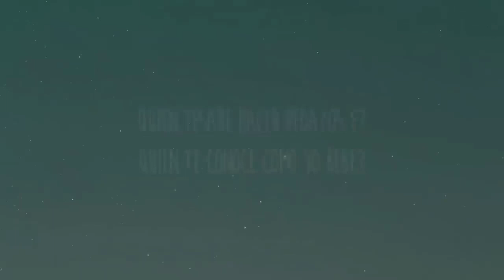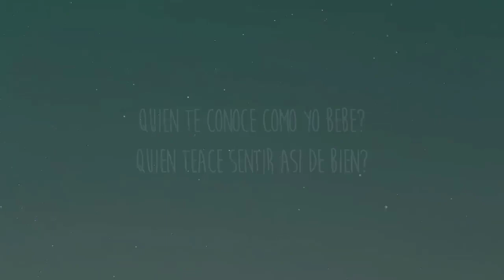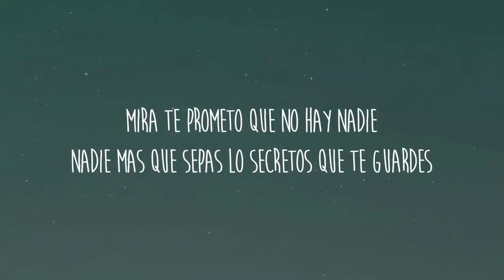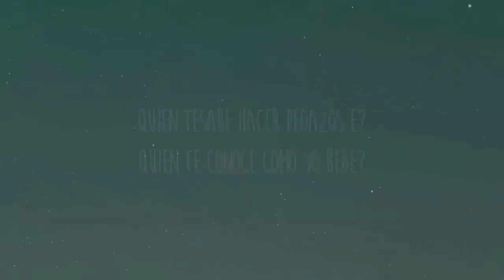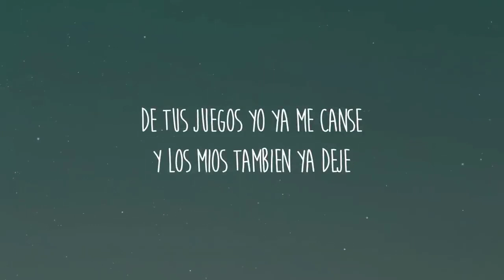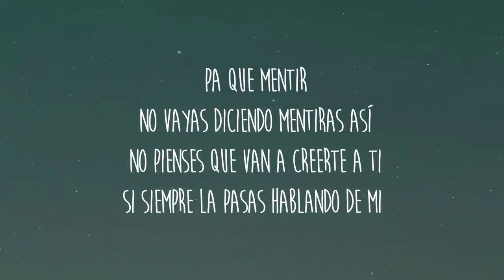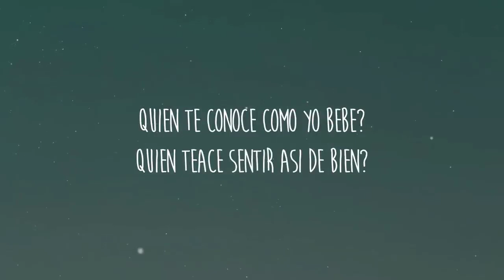Riela quien te conoce 1 Hour Music Lyrics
✖️ Riela

Letra/Lyrics
Vente que se que me quieres
Pa que me evitas? Me hieres
Con esa carita de malas
Si no tehecho nada.

Malcriada y coqueta a la vez
Me dices sonriendo y despues
Me dejas con ella y
Me da tanta pena
Saber que me dejas

Mentiras
No le eches mentiras na na
No digas
Que soy una amiga y nada
Mentiras (no le digas)

Quien te conoce como yo bebe?
Quien teace sentir asi de bien?
Quien tesabe hacer pedazos e?

De tus juegos yo ya me canse
Y los mios tambien ya deje

Yo se bien cómo te gusta
No necesito preguntas
Nunca te quejas no nunca
Si nuestros cuerpos se juntan

Di que te conozco más que nadie
Hasta los pequeños detalles
Mira te prometo que no hay nadie
Nadie mas que sepas lo secretos que te guardes

Pa que mentir
No vayas diciendo mentiras así
No pienses que van a creerte a ti
Si siempre la pasas hablando de mi